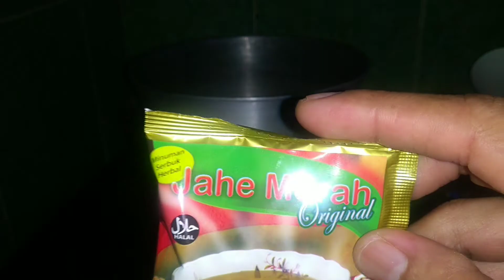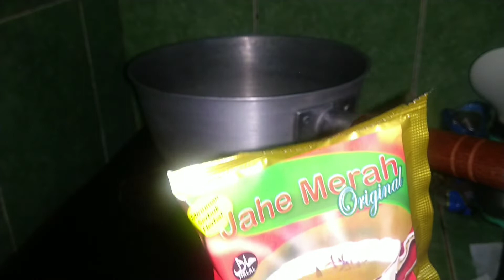Cara bikin STMJ caranya gampang banget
cara membuat STMJ